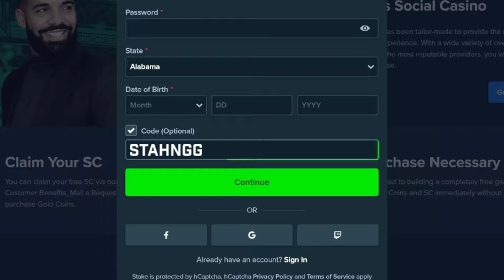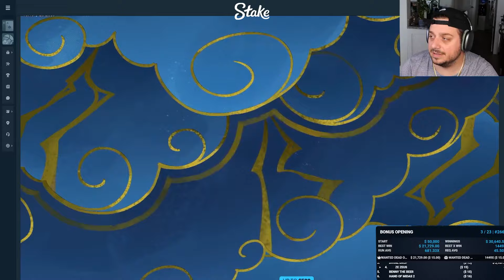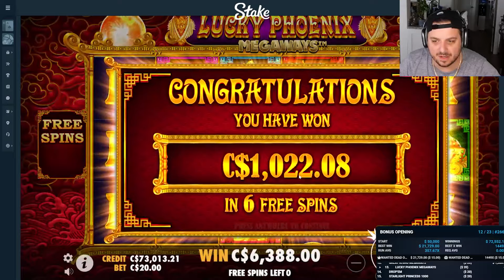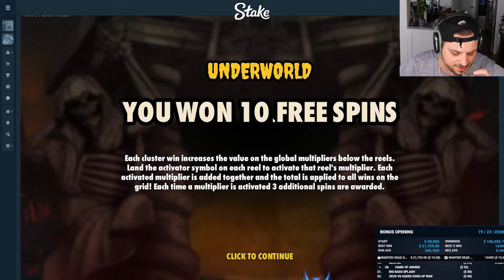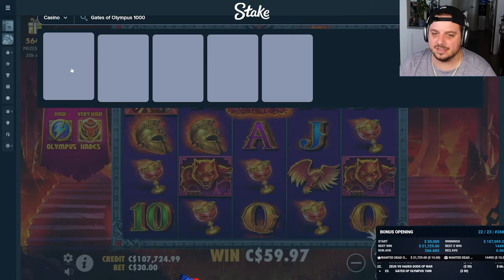The MOST INSANE Bonus Opening IN GAMBLING HISTORY! ($50,000)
This HAS TO BE The BEST $50,000 Bonus Hunt Opening You've EVER SEEN! So many big wins!